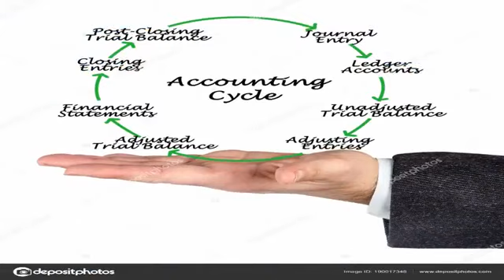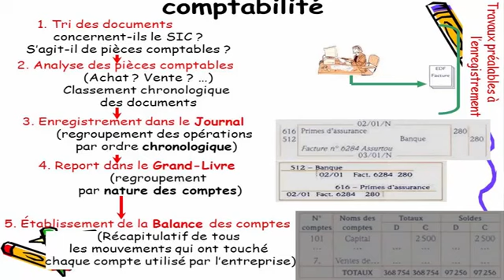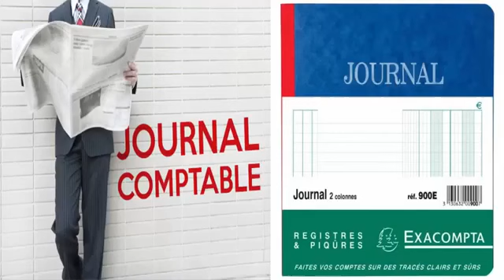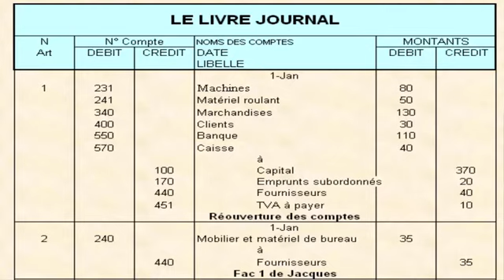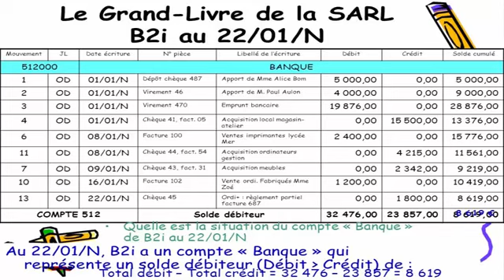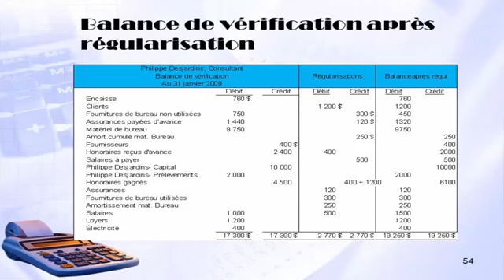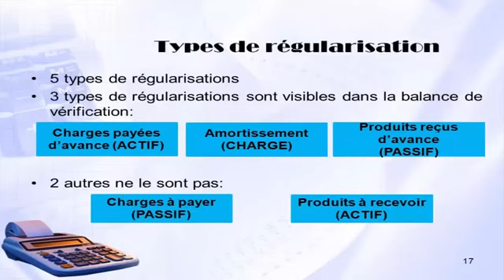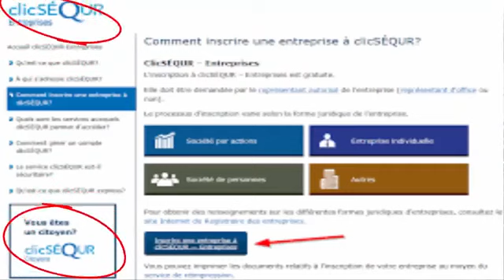Le cycle comptable